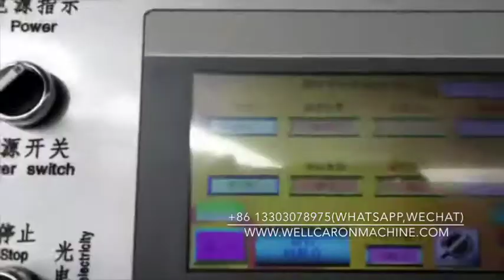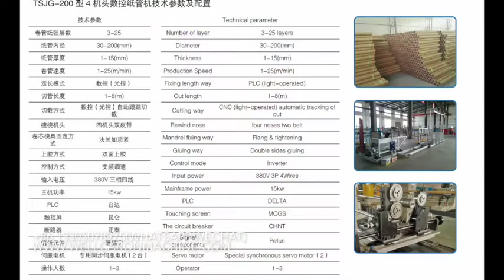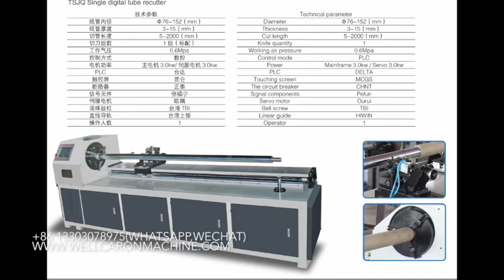hot sale fax paper core machine supplier